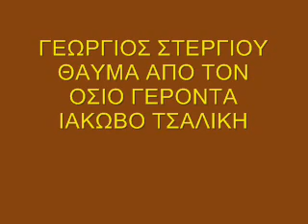ΓΕΩΡΓΙΟΣ ΣΤΕΡΓΙΟΥ ΘΑΥΜΑ ΑΠΟ ΤΟΝ ΟΣΙΟ ΓΕΡΟΝΤΑ ΙΑΚΩΒΟ ΤΣΑΛΙΚΗ